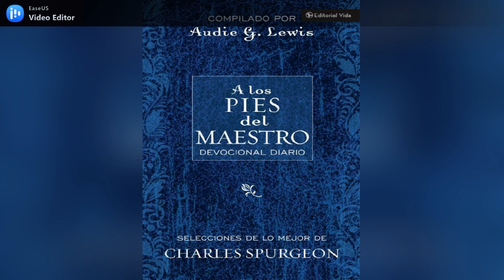A los pies del Maestro # 103 (abril 13)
Ama al Señor